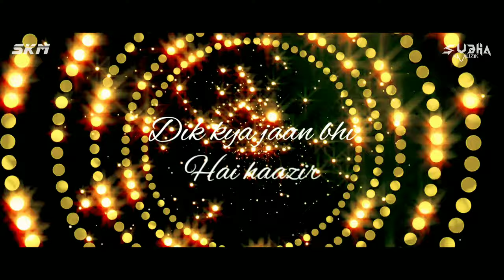Ghoongte Mein Chanda Remix | Shahrukh Khan | Madhuri Dixit | Johnny | Udit Narayan | Koyla | 90's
Listen On :-

Hii Guys,
◆Presenting you "Ghoongte Mein Chnada"remix by "subha ka muzik"

◆Song:- Ghoongte Mein Chnada ( Remix )
◆Remix By:- Subha
◆Video Edit:- Subha